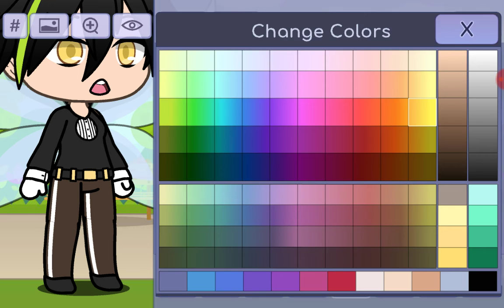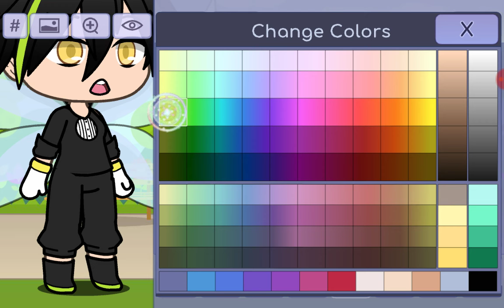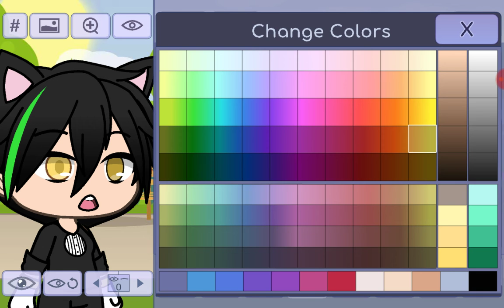How to make a Joseph the stupid hedgehog